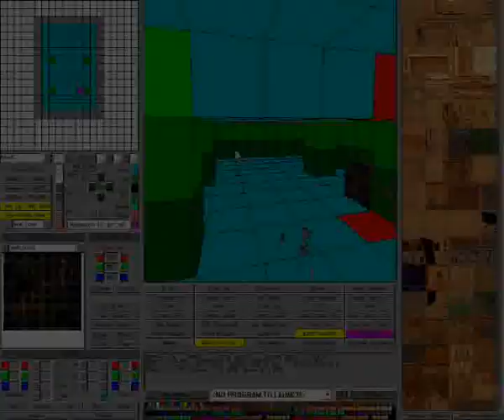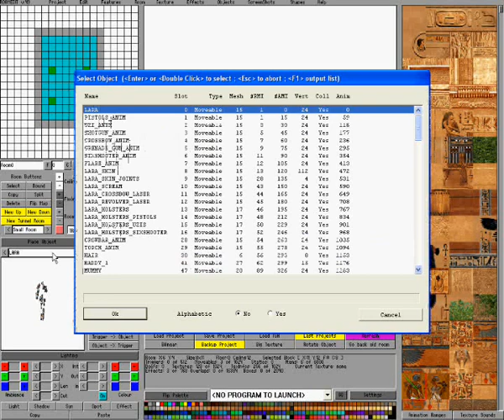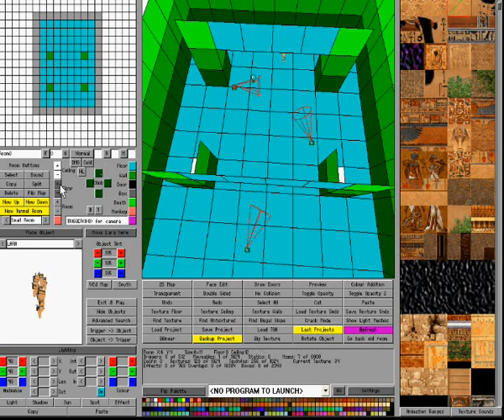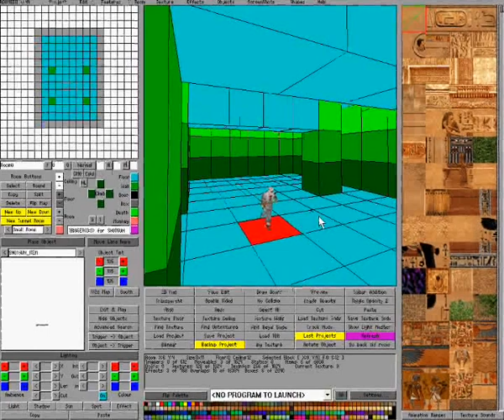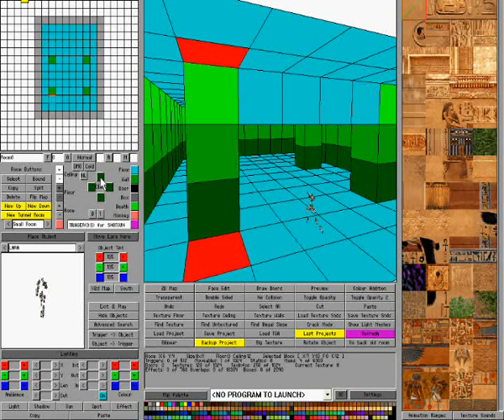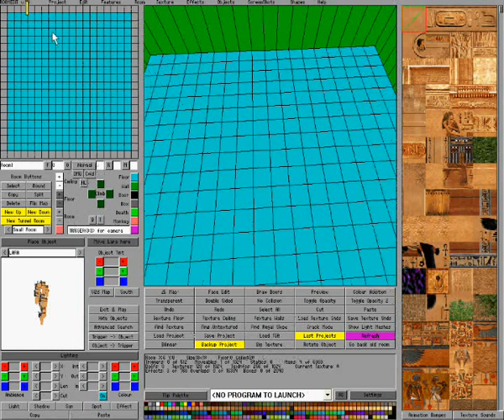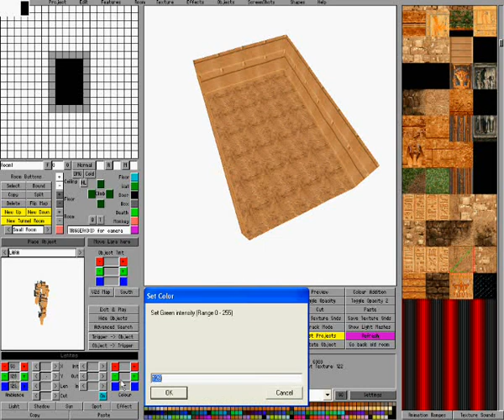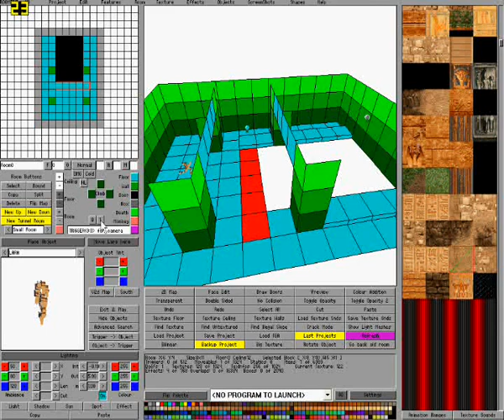Some Tomb Raider Level Editor Tutorials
Hope you will like it! :-D Includes: Triggering a door with key + keyhole and with a switch; Flyby cameras, ladders and monkey swing; water + texutring the water surface; triggering an item to the enemy.